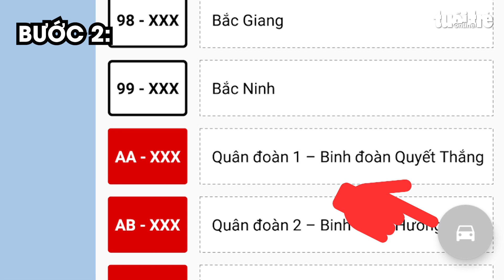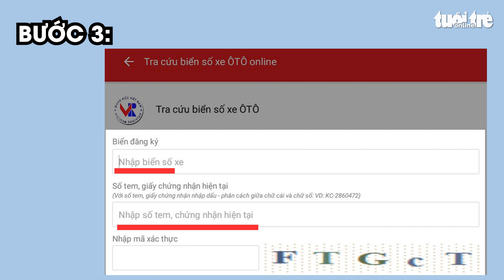Chỉ bạn cách tra cứu biển số xe trực tuyến đơn giản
Thời đại công nghệ phát triển đã giúp cho việc tra cứu biển số xe online trở nên dễ dàng hơn bao giờ hết. Sau đây là hai cách tra cứu biển số xe máy và xe ô tô trực tuyến cực kỳ đơn giản.